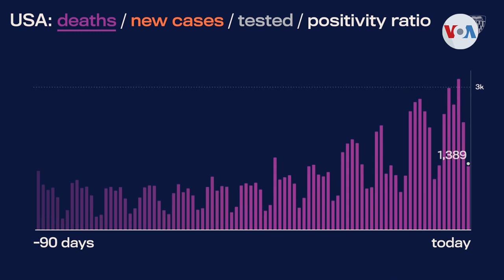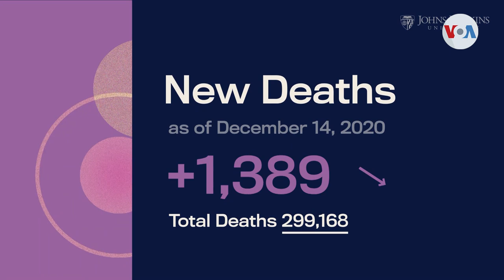Vacuna Pfizer distribuida en EE.UU.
Cientos de hospitales en Estados Unidos esperan que se inicie el suministro de la vacuna Pfizer BioNTech. José Pernalete, de la Voz de América desde Miami, nos dice que, entre tanto, la cifra de infectados en la nación supera los 16 millones de personas.